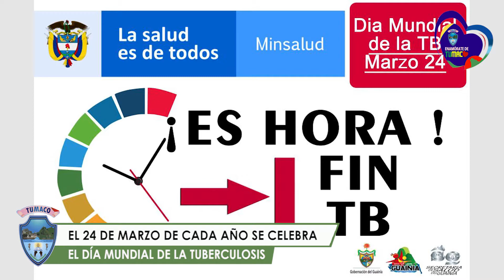DIA DE LA TUBERCULOSIS